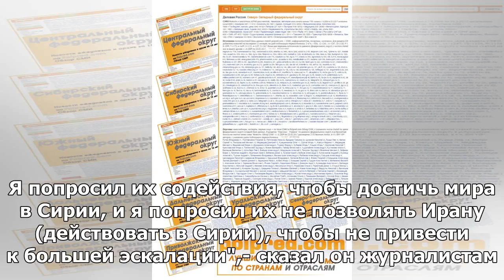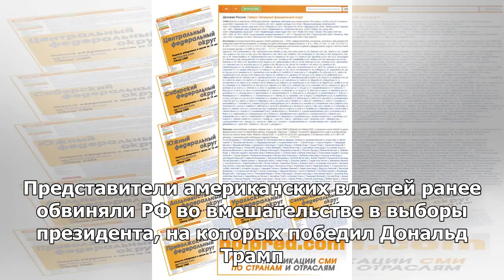Сенатор из США призвал Россию «не вмешиваться в среднесрочные выборы»,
17:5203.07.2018 (обновлено: 18:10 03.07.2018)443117МОСКВА, 3 июл – РИА Новости. Сенатор от штата Луи...